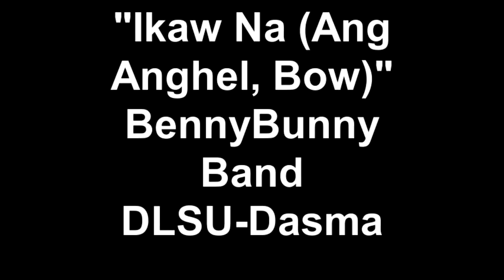"Ikaw Na (Ang Anghel, Bow)" - BennyBunnyBand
Song: "Ikaw Na (Ang Anghel, Bow)"
Artist: BennyBunnyBand
Album: Nagmamahal, BennyBunnyBand

DLSU-D Grand Alumni Homecoming 2016
Ugnayang La Salle (ULS)
DLSU- Dasmariñas
Cavite, Philippines

platoistasTV
*Animo!